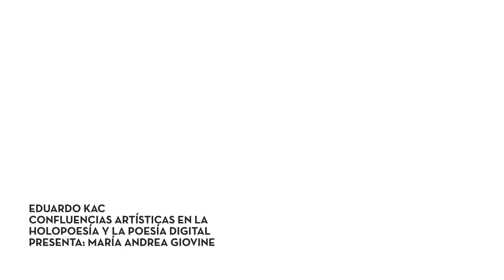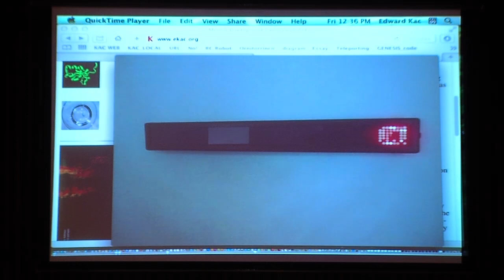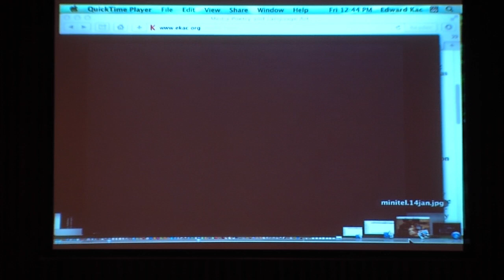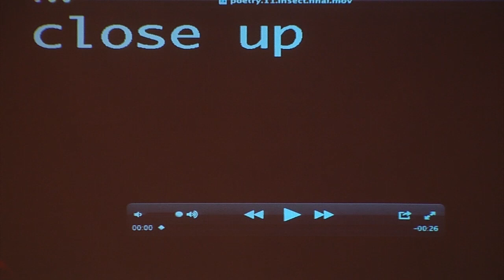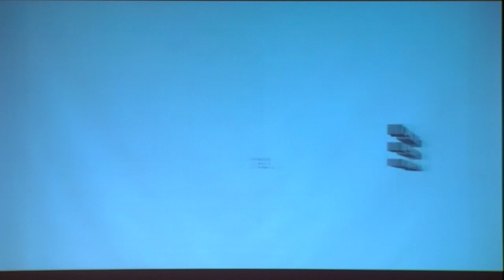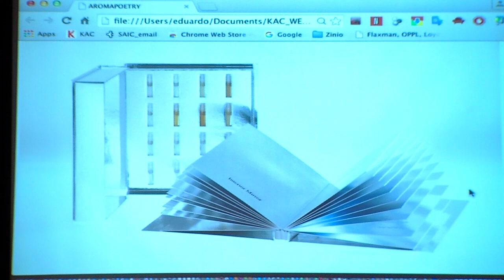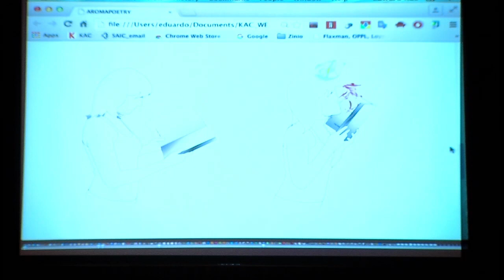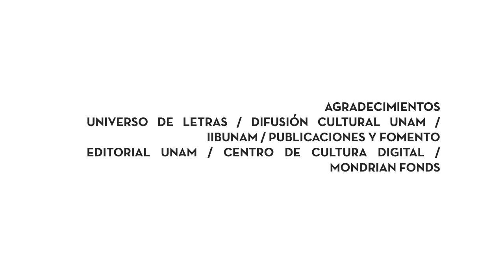Eduardo Kac, "Confluencias artísticas en la holopoesía y la poesía digital"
Eduardo Kac, "Confluencias artísticas en la holopoesía y la poesía digital", presenta María Andrea Giovine

Conferencia magistral dentro del Simposio internacional Máquinas de inminencia: estéticas de la literatura electrónica, 9 de octubre de 2015, Sala Carlos Chávez, CCU-UNAM

En el marco del proyecto Plataformas de la imaginación | Escenarios de la literatura electrónica México 2015

Coordinación general / María Andrea Giovine Yáñez

Coordinación interinstitucional / Ana Elsa Pérez Martínez

Coordinación académica / María Andrea Giovine Yáñez + Cinthya García Leyva + Susana González Aktories + Roberto Cruz Arzabal

laboratorio de literaturas extendidas y otras materialidades + Cultura UNAM + Universo de Letras + Instituto de Investigaciones Bibliográficas - UNAM + Dirección General de Divulgación de la Ciencia - UNAM + Dirección General de Publicaciones y Fomento Editorial - UNAM + Casa del Lago "Juan José Arreola" - UNAM + Mondrian Fonds

*Agradecemos a TV UNAM y a Universo de Letras por la donación del material videográfico para estos videos.